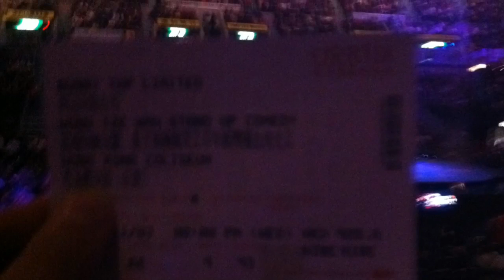黃子華棟篤笑20年娛樂圈血肉史II 是是但但新聞台現場直擊報道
是是但但新聞台